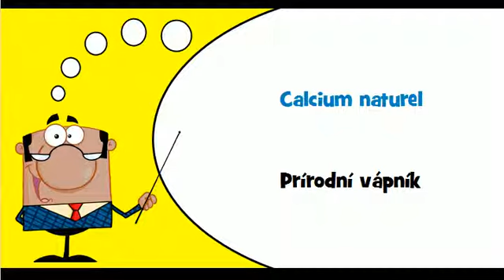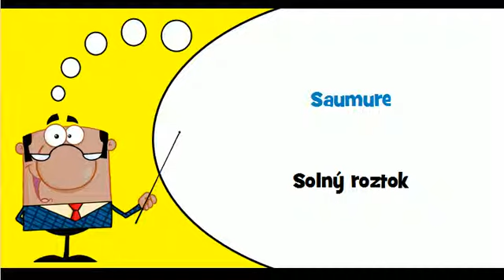Francouzsky lekce # Téma # Suroviny pro výrobu hnojiv